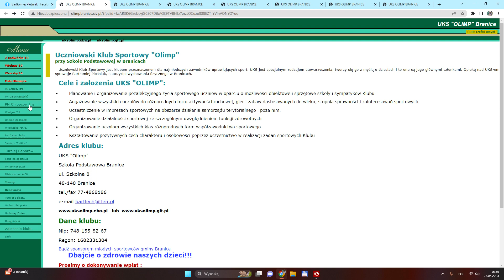archiwalna strona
znalezione, niekradzione😁
archiwum 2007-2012 nieistniejące strony www